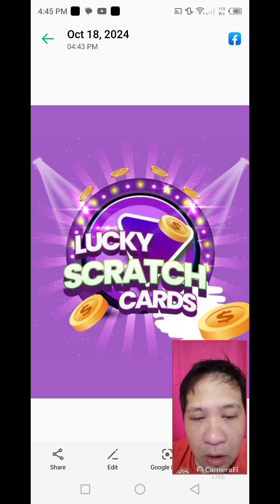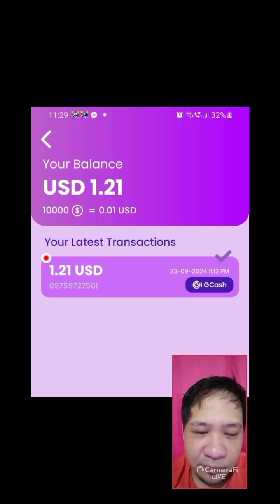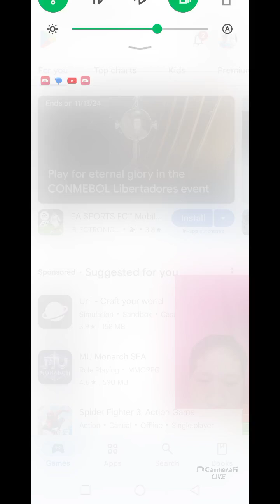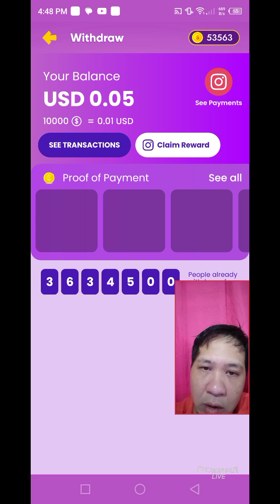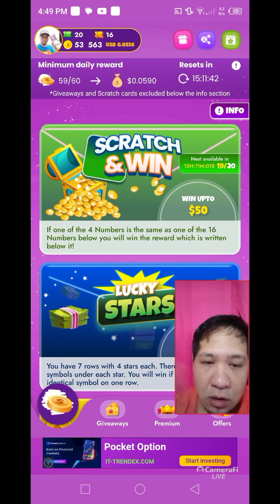NEW EARNING APPS / MAG SCRATCH LANG AT KUMITA NG PERA / LEGIT NA LEGIT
WALANG PUHUNAN ❗

MAG SCRATCH LANG NG MAG SCRATCH AT BKA IKAW ANG MANALO NG JACKPOT

SYEMPRE MANUNUOD MUNA NG ADS BAGO MKA SCRATCH

GAWIN LIBANGAN PAMALIT SA CASINO KUNG WALANG PANG TAYA 😄

MINIMUM CASHOUT 0.35$ OR 15 PESOS BY GCASH ✅